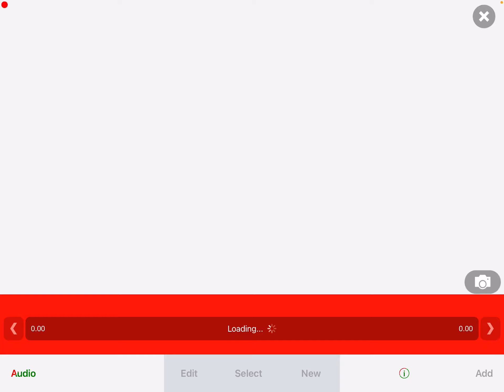Finishing this edit tmr||roblox edit||dimistavikos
𝗵𝗲𝘄𝗼 𝘁𝗵𝗲𝗿𝗲! ꒦꒷꒷꒦🌈🛼

𝗲𝗻𝗷𝗼𝘆 𝘁𝗵𝗲 𝘃𝗶𝗱 𝘅𝘅💗🐠